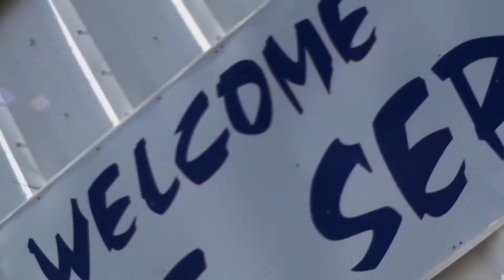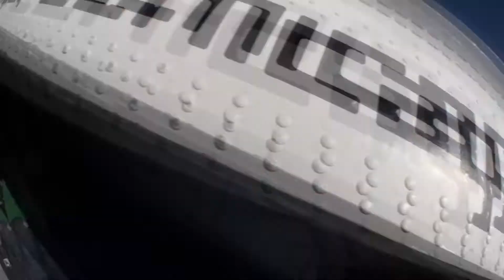Skydive Sebastian - Evy's Skydive!